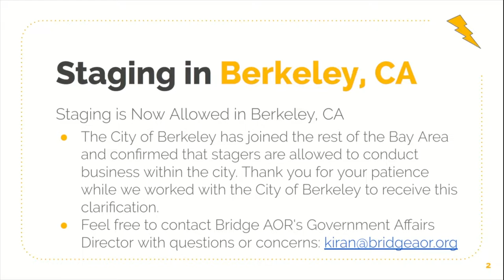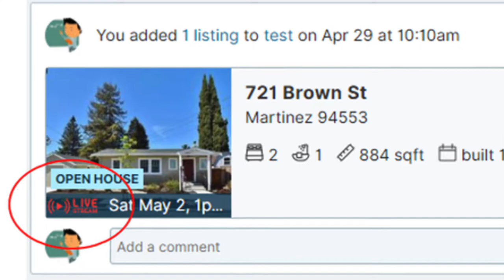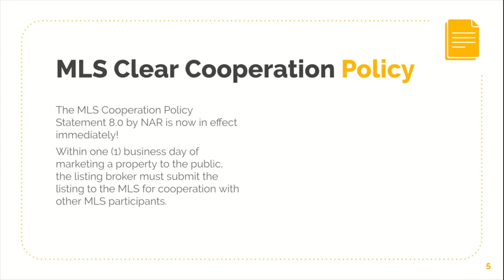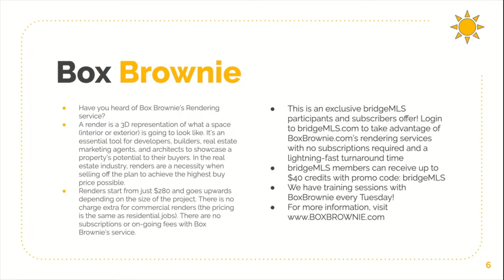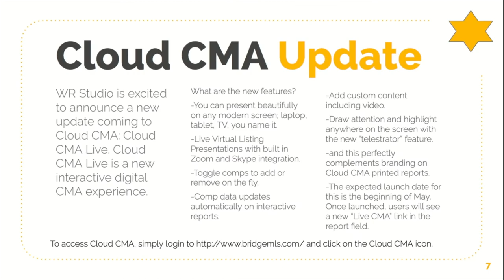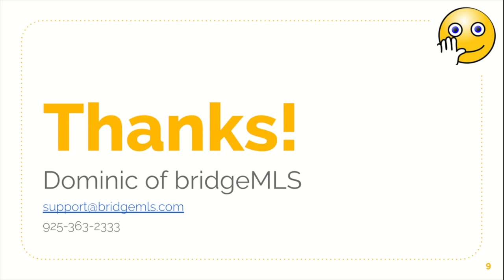bridgeMLS News Update: May 28th, 2020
Topic: Staging in Berkeley, Livestream Open House in ConnectMLS, , Below Market Rate listing value, Clear Cooperation Policy, BoxBrownie.com, Cloud CMA Live, and MLS webinars.